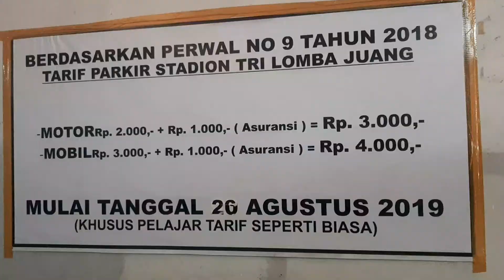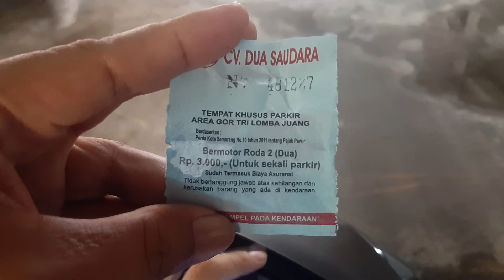GOR Tri Lomba Juang Semarang New Normal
Jogging Pagi di GOR Tri Lomba Juang Semarang